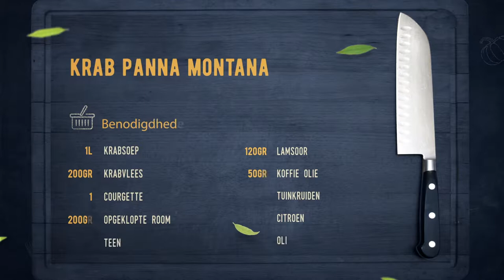117. Krab Panna montana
117. Krab Panna montana